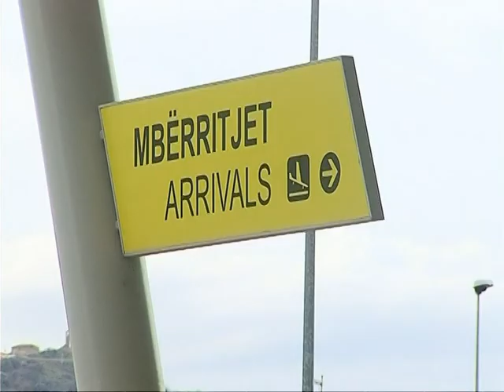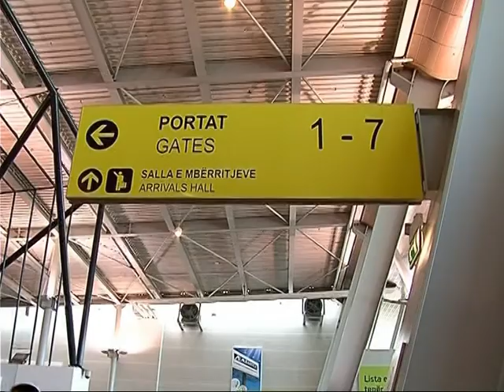BILETAT E AVIONIT "NE QIELL" PRITEN BISEDIME ME KONCESIONARIN E RINASIT PER KETE PROBLEM LAJM